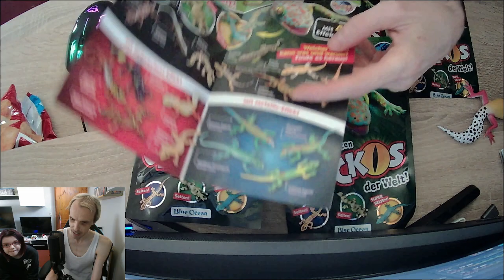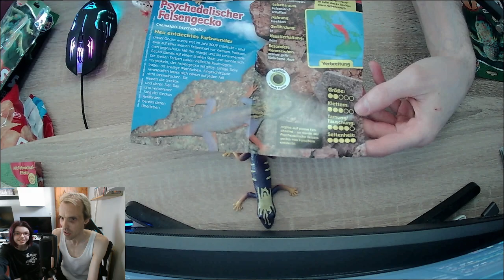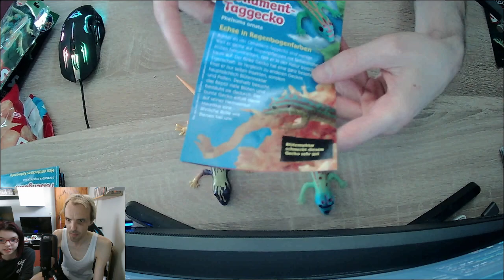Planet WOW - Die 20 Coolsten Geckos der Welt - 5 Tüten Unboxing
Unser Team besteht aus 4 Spielern:
und Samantha

Früher
Greyfox alias Dario